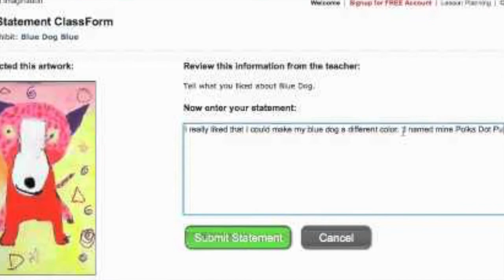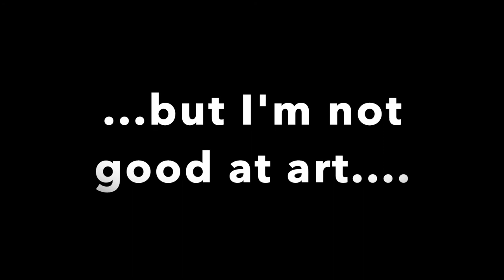How Are You Graded?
Video explains how you are graded in art at Evergreen.